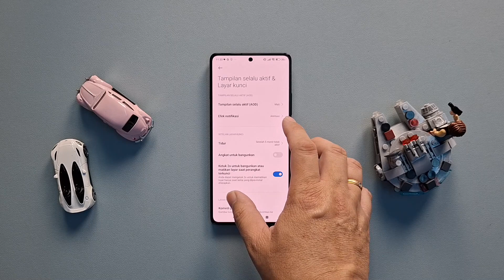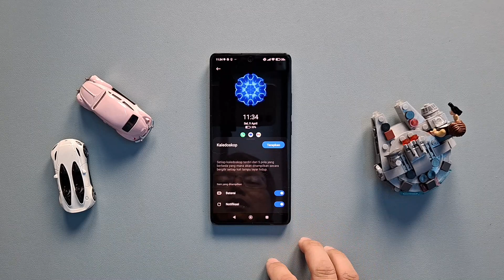Always on Display POCO M6 Pro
Cara mengaktifkan Always on Display POCO M6 Pro. Namun apakah bisa lebih daripada 10 detik?
Butuh POCO M6 Pro case? Klik di sini